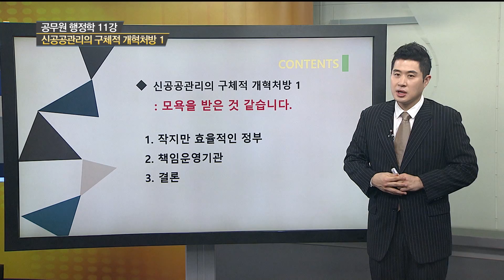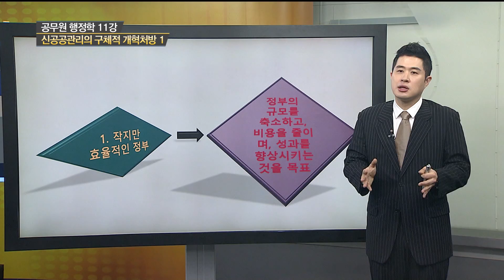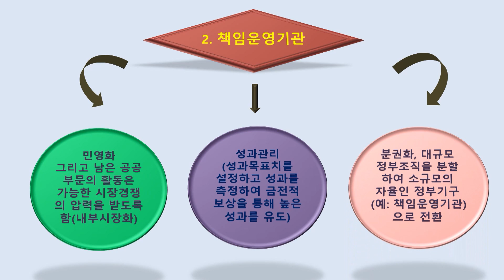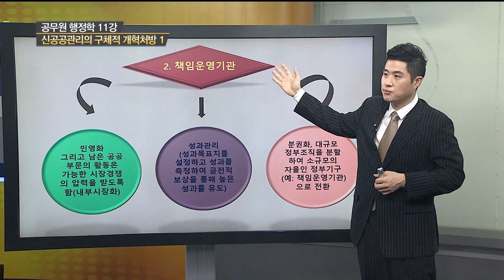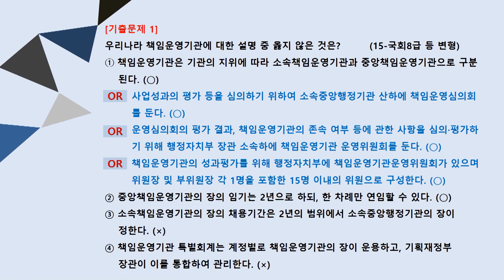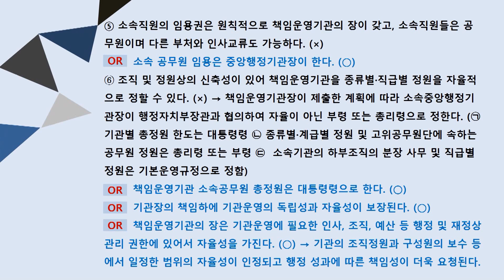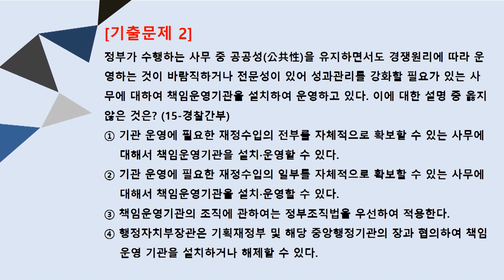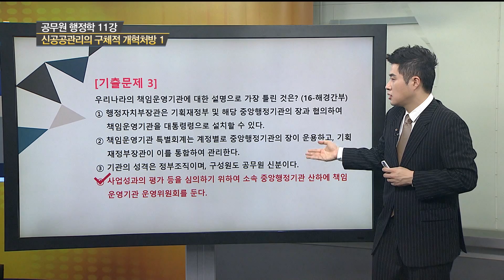[2017 노량진 특강 56회]윤세훈 공무원 행정학 11강 신공공관리의 구체적 개혁 처방 1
[2017 노량진 특강 56회]
윤세훈 공무원 행정학 11강
신공공관리의 구체적 개혁 처방 1